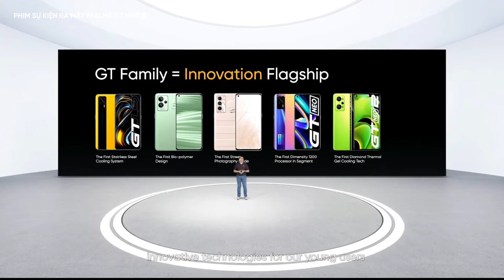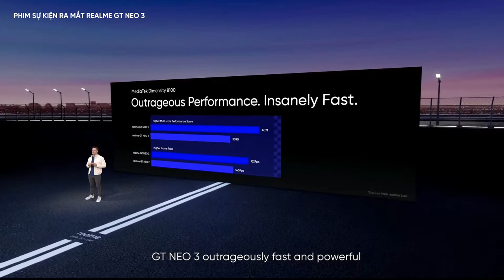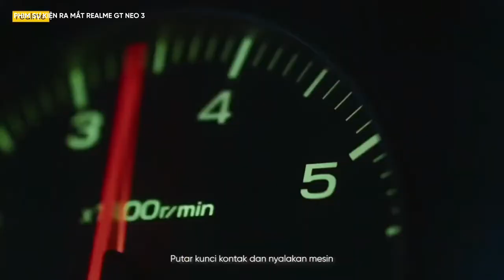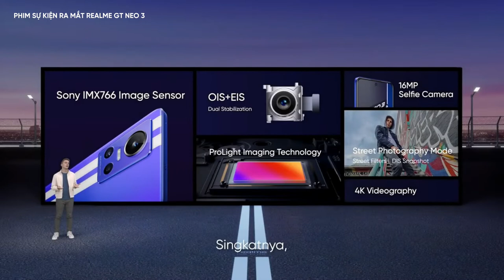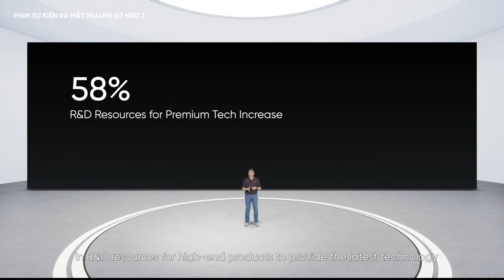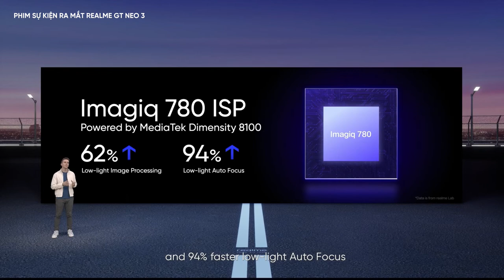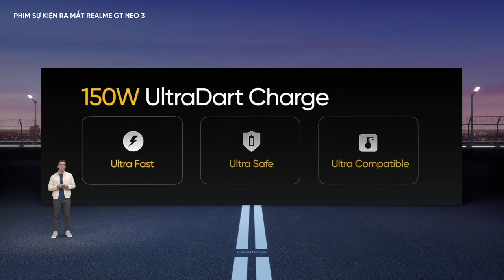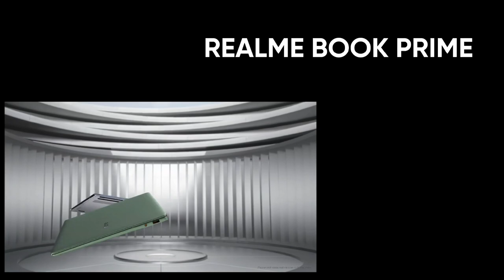SỰ KIỆN RA MẮT REALME GT NEO 3 | LẦN 7 - LẦN CUỐI | Phim Sự Kiện realme | OPPO x realme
ĐÂY LÀ RA MẮT LẦN CUỐI CÙNG VÀ CŨNG LÀ KĨ LỤC VIDEO DÀI NHẤT LÊN ĐẾN 3 GIỜ

Công ty đã xác nhận rằng sản phẩm cấp hàng đầu tiếp theo của realme, realme GT Neo 3, sẽ được ra mắt tại Ấn Độ vào ngày 29 tháng 4. realme GT Neo 3 là điện thoại thông minh đầu tiên trên thế giới có sạc nhanh 150W, nhưng nó sẽ là điện thoại thông minh thứ hai như vậy ở Ấn Độ, vì OnePlus 10R 5G sẽ đánh bại realme GT Neo 3 để cung cấp cho người dùng sạc nhanh 150W. realme GT Neo 3 đã được ra mắt tại Trung Quốc vào tháng trước. Nó sẽ được ra mắt với tư cách là đối thủ cạnh tranh trực tiếp nhất với OnePlus 10R 5G ở Ấn Độ và sẽ được tung ra một ngày sau các dịch vụ sắp tới của OnePlus.
▌CREDIT:
GT Series: realme GT, realme GT Neo, realme GT Neo Flash, realme GT Neo2, realme GT 2, realme GT 2 PRO, realme GT Neo 3
V Series: realme V3, realme V5, realme V11, realme V11s, realme V13, realme V15, realme V23, realme V25
➖ ĐĂNG KÍ CHO OPPO TEAM ➖
PHIM SỰ KIỆN KHÔNG CHO PHÉP REACTION SAU KHI RA MẮT, CÓ BẢN QUYỀN CỦA REALME, NGHIÊM CẤM RE-UP.
🚫 Nếu có bất cứ thắc mắc, khiếu nại nào về bản quyền hình ảnh cũng như âm nhạc liên hệ trực tiếp với tôi qua địa chỉ email: hoặc liên hệ tổng đài: 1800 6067 Xin cảm ơn

© Bản quyền thuộc về OPPO Team
© Copyright OPPO Team & Do not Reup